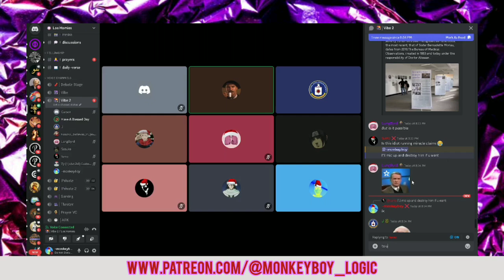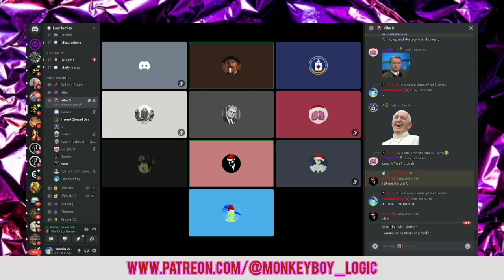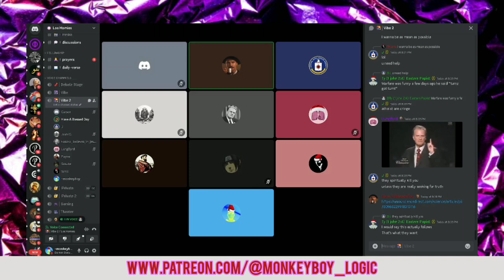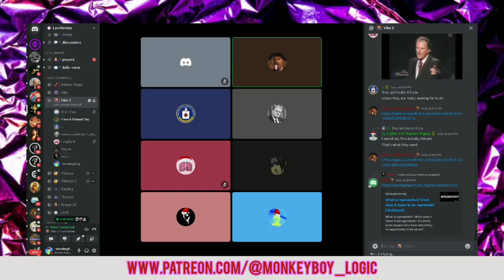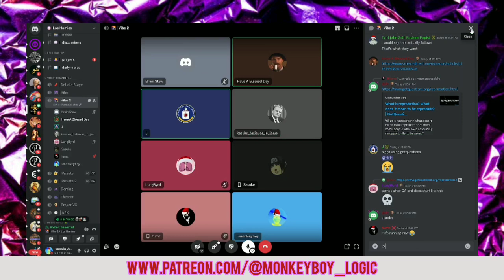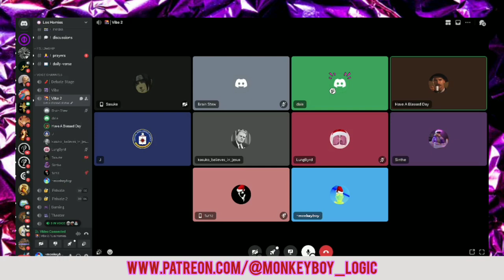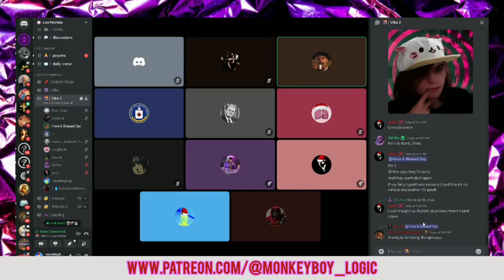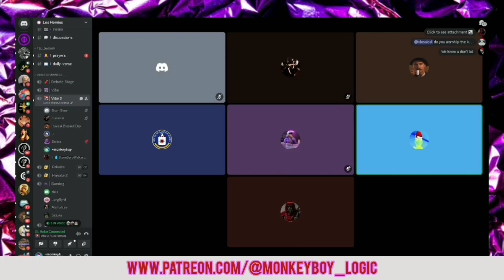monkeyboy, Turnz, and Sinthe vs existence of miracles